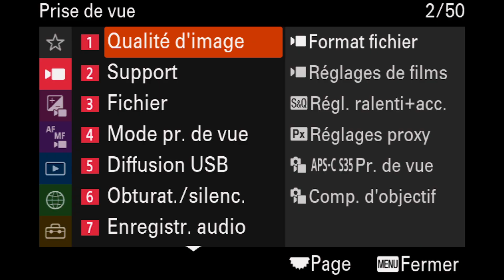Sony Alpha 7 IV (A7 IV) : focus MAP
Essai de l'aide à la mise au point vidéo focus MAP de l'hybride plein format Sony Alpha 7 IV (A7 IV).

Test réalisé par Guillaume du Mesgnil d'Engente.